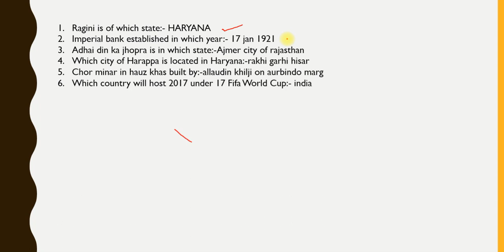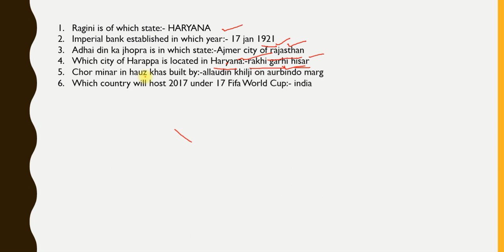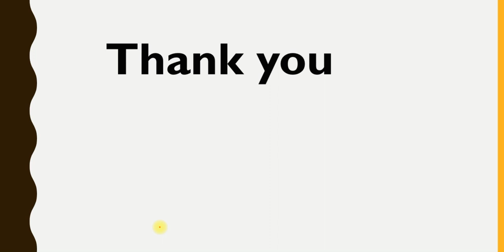shift 1 delhi police constable questions